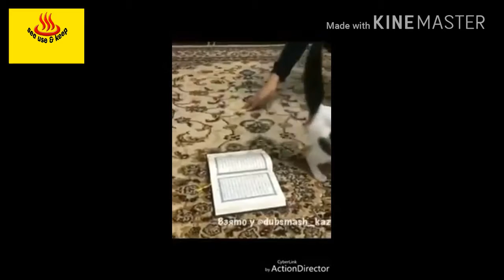SEE OR CAT Untitled 1280x720 1 70Mbps 2018 05 28 10 30 49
seeuse&keepSEE OR CAT